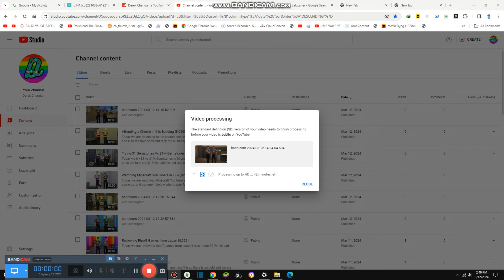Reading Interesting Question Books {8,029}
Tiday we are reading interesting books and they are all questions in 1 book and there are answers as well